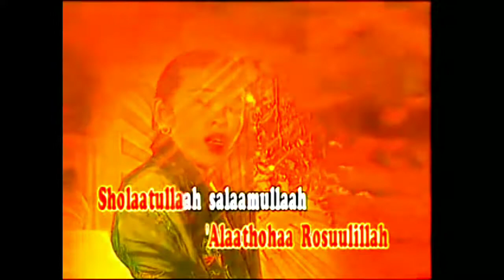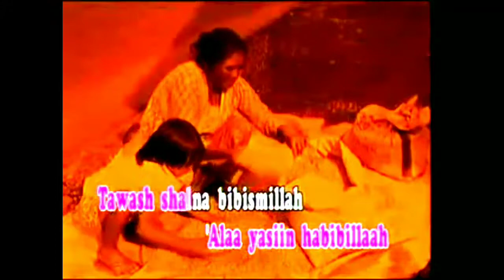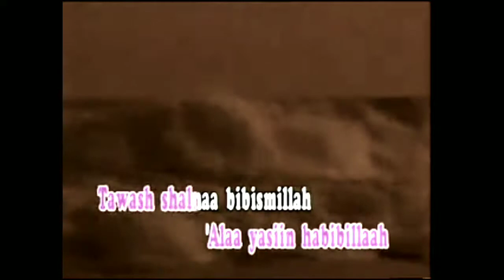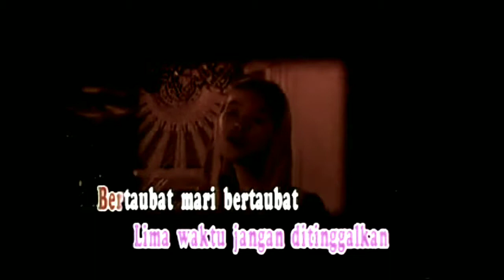Sholawat badar remix video klip yang lagi viral tahun 2005-2009